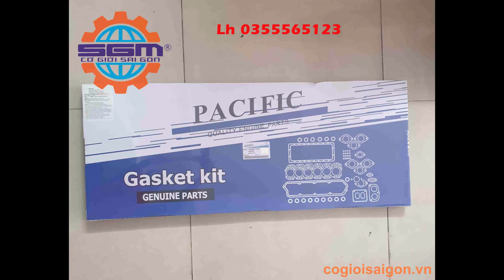Bộ hơi piston xy lanh xéc măng Gioăng miểng động cơ MITSUBISHI 6D16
Địa chỉ: 38 Đường lô C, P Tam Bình, Q. Thủ Đức, TP.HCM
Di động: 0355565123- Phạm Đức Huy
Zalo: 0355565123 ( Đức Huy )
Với các hãng như :
Chuyên cung cấp như :
- Lốc máy, cốt máy trục cơ